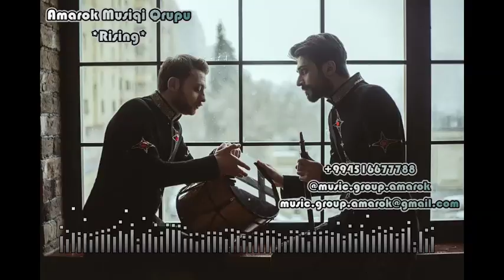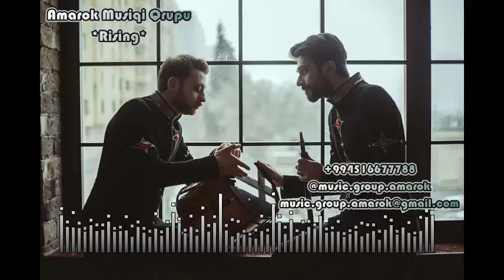Amarok Musiqi Qrupu Rising 2017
*Amarok Music Group*
Azerbaijan Professional Musicians

 Soloists- *Alafsar Rahimov (Balaban,Zurna,Tutak)
                  *Ramil Cahangirov (Drum,Nagara,Davul,Def)

 Manager *Ruslan Hajiyev